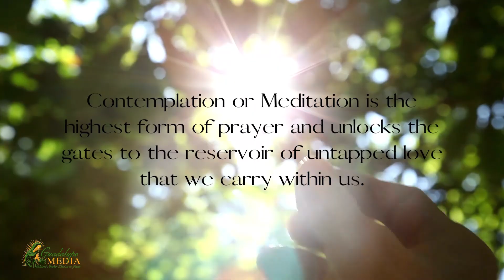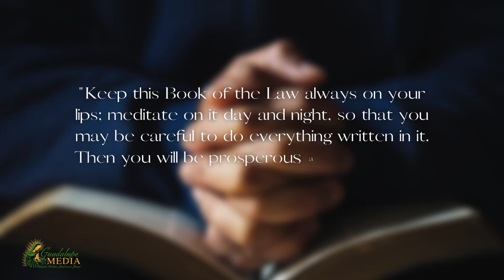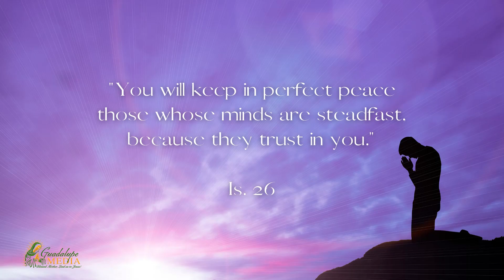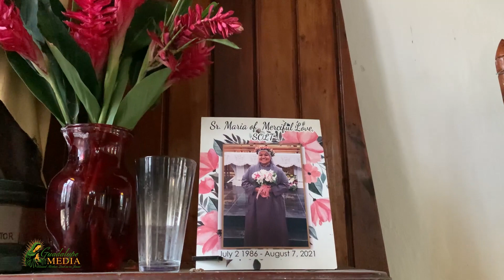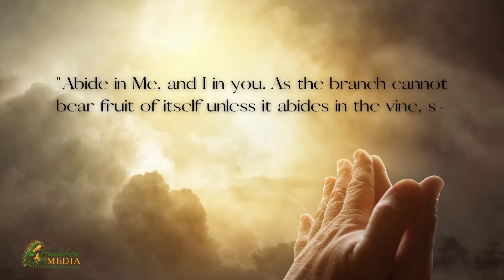The Power of The Holy Rosary | Guadalupe Media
The Power of The Holy Rosary.
The “ Full" rosary, though not often prayed contemplates all the mysteries. Catholics know these prayers by heart and can repeat them almost automatically, so thoughts are directed towards inner prayer and talk with God during its recital. Join us in this weeks feature as we look at the power of this most amazing prayer!!!   | Guadalupe Media